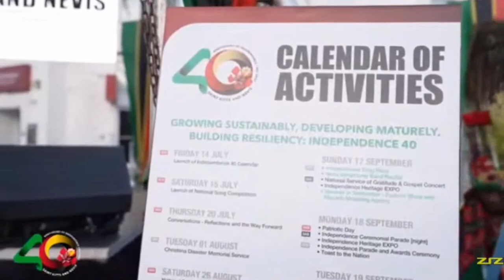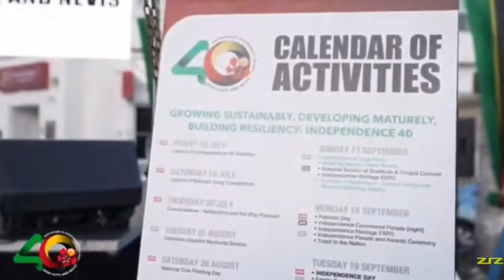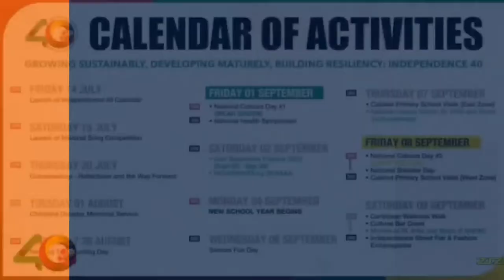ZIZ Evening News - July 15, 2023